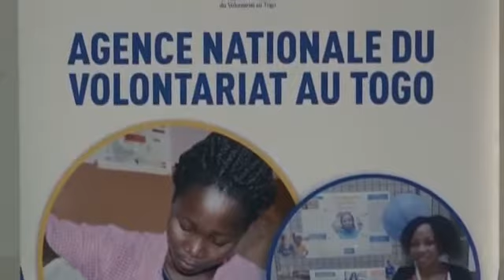Prestation de serment de nouveaux volontaires nationaux